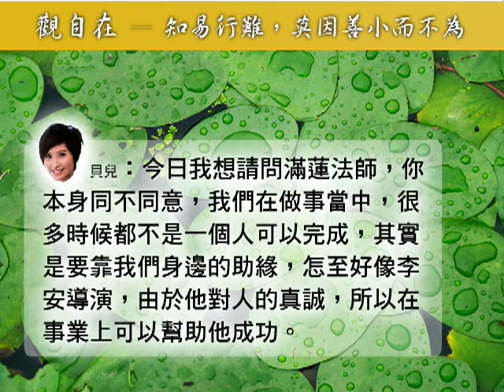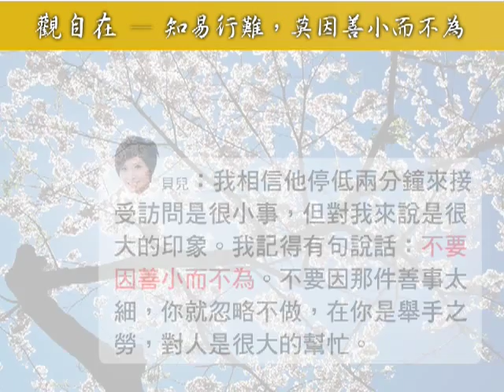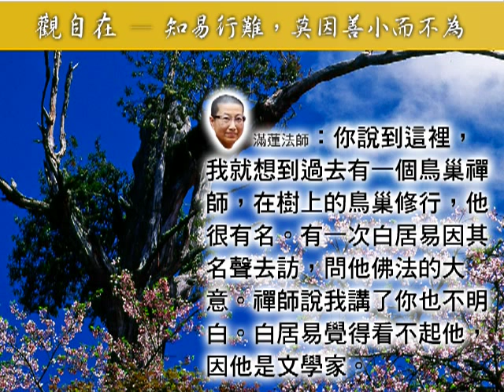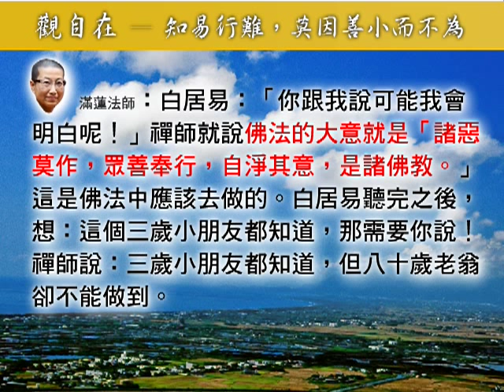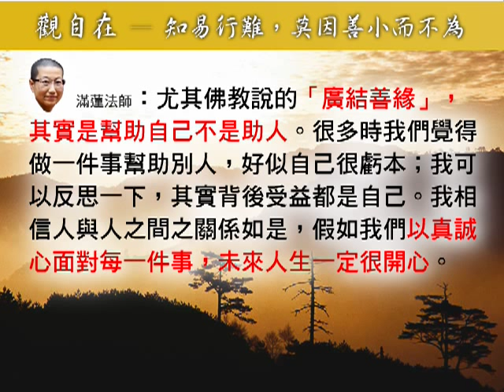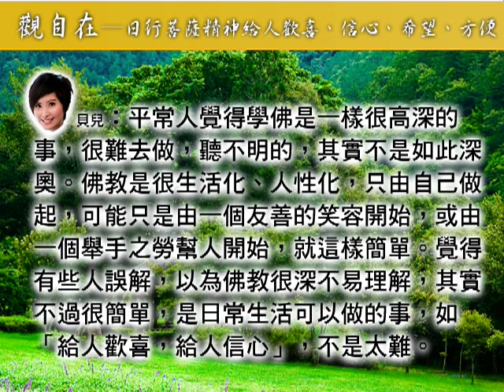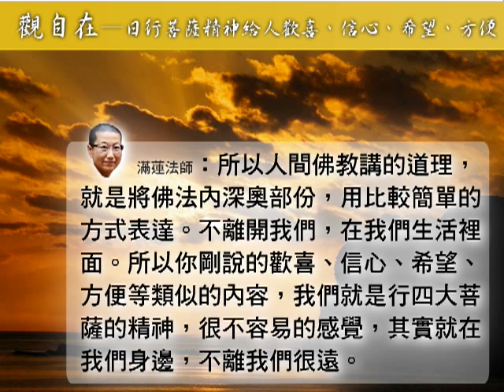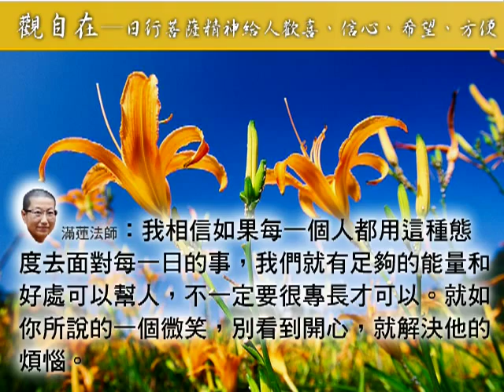觀自在 - 知易行難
佛香數位網路電台自製優質節目，由香港娛樂主播「陳貝兒」觀察生活週遭事物，與佛光山中港澳總住持「滿蓮法師」以佛法智慧自在回應。 透過「觀自在」貝兒與滿蓮法師的對話，觀察諸法實相本空後，面對一切外境外緣能隨意而自在，從生活中學習佛法處事的態度與價值，能創造人生的積極圓滿，時時刻刻「觀自在」。